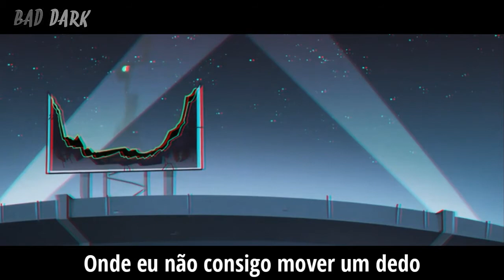Juice WRLD - Lucid Dreams (Legendado/Tradução)